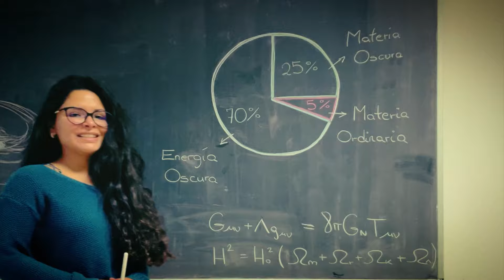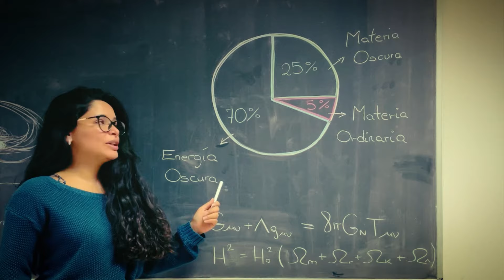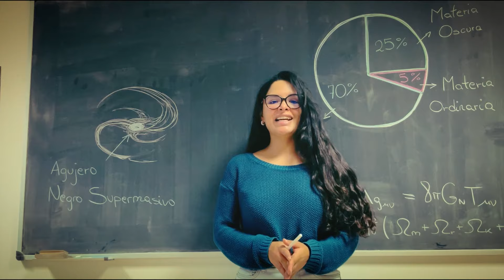V Edición Yo investigo. Yo soy CSIC: Indira Ocampo Justiniano - Universo de Galaxias.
La Estructura a Gran Escala está conformada por miles de millones de galaxias y es un tema muy importante en la cosmología moderna. El Universo está compuesto por Materia Ordinaria, Materia Oscura y Energía Oscura. Aún no hemos podido detectar a los últimos dos componentes, pero si podemos observar sus efectos en las galaxias: en sus rotaciones podemos deducir la existencia de la materia oscura, y la energía oscura llega con el concepto de la expansión acelerada del Universo, que se traduce como las galaxias alejándose cada vez más unas de otras. En mi tesis trabajo con datos, simulaciones, modelos teóricos e inteligencia artificial para poder comprender mejor estos componentes y al Universo. Música: Spring Moon, EnjoyMusic Este video forma parte de la V edición del concurso "Yo investigo. Yo soy CSIC".